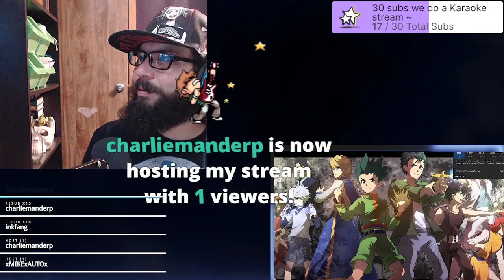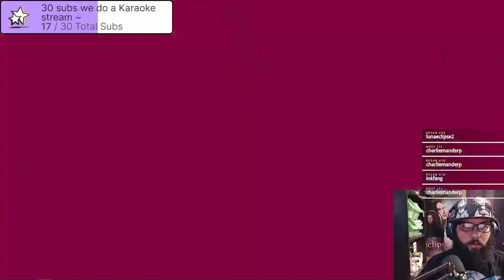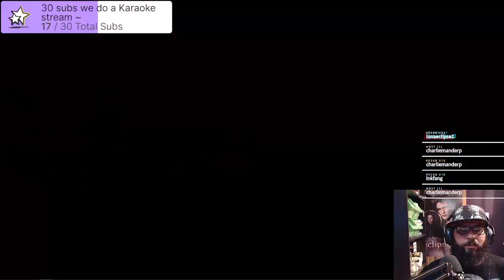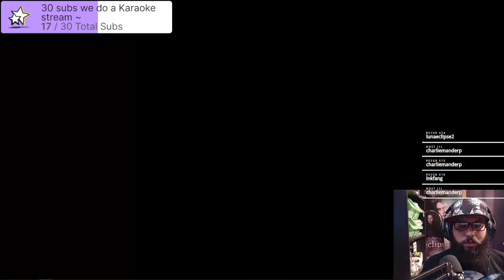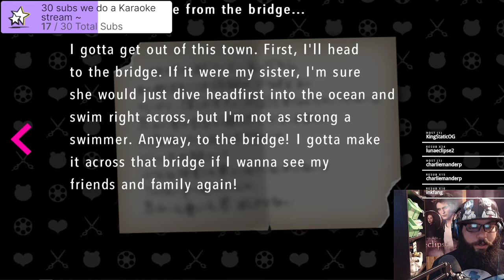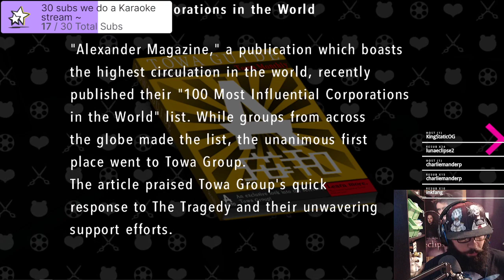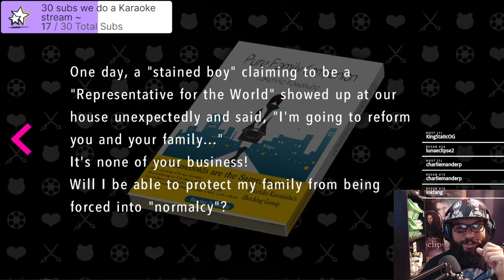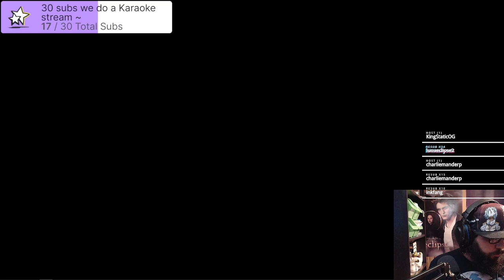I can't really think of any good puns about Sonia. Oh Well....Nevermind ~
Part two of my first run of Ultra Despair Girls.